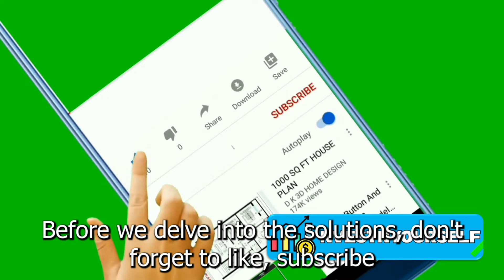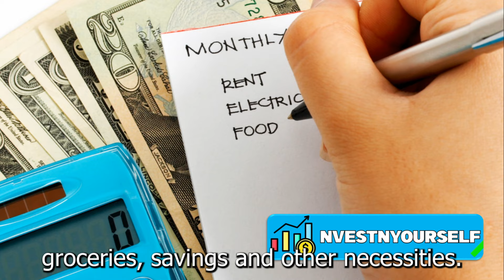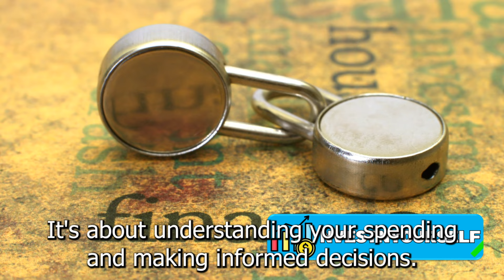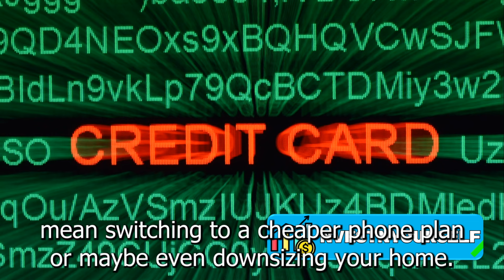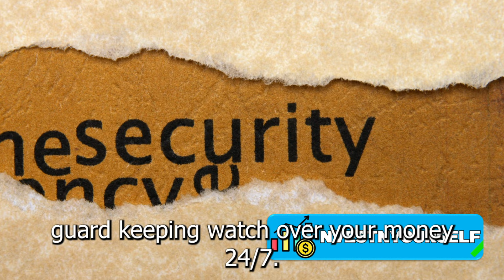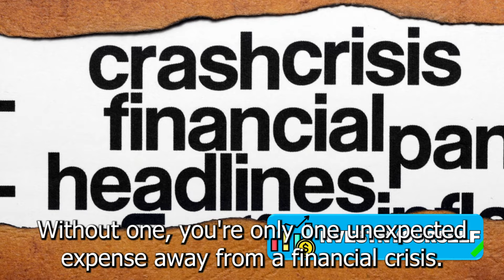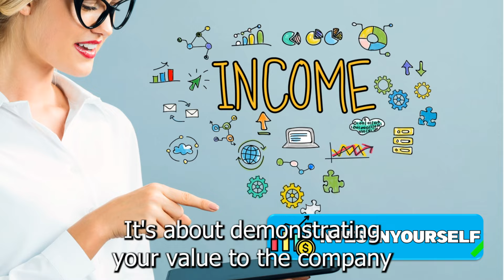How To Stop Living Paycheck To Paycheck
Timestamps:
0:00 Introduction
1:40 Budgeting
3:24 Cut Expenses
4:09 Subscriptions
4:57 Emergency Fund
6:35 Pay Off Debt And Increase Income
8:16 Recap And Conclusion

Investment management
Warren Buffett
Charlie Munger
Robert Kiyosaki
Peter Lynch
Ray Dalio
Loan
Mortgage
Financial services
Mortgage calculator
Investment
Financial service company
Mortgage rate
Quicken loans
Life insurance
Mortgage payment calculator
Payday loans
Investment planning
Personal loan
Finance
Investment plan
Retirement accounts
Finance calculator
Return on investment
Investment banker
Google finance
Nerd wallet
ROI
Investment banking
Investment planning
Financial independence
Student loans
Foreign Investment
Foreign direct investment
Yahoo finance
Financial advisor
Mutual funds
Toyota financials
Insurance
FPA
Wealth management
Financial institutions
Investing
Refinance
E-finance
Google finance world
Stock quotes
Google shares
Shares
Stock exchange
Invest
Buy
Sell
Purchase
Wall street
Finance sector
Budget
Minister of finance
Treasury
Bonds
Credit